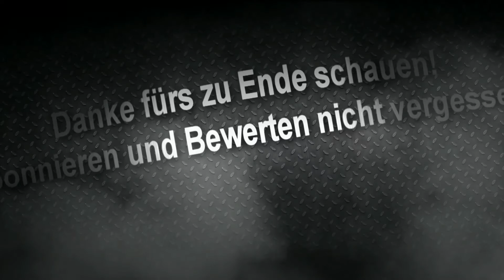★★Community Push Video★★ - Gast 50 ★★ Promotion Für Dich ★★ [HD][PC]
►Viel Spaß wünscht euch Xx-EasY-StYlE-xX Video Gaming TV

Passwort: Livingwalls

Xx-EasY-StYlE-xX Video Gaming TV Produktion:

►Aufnahmen Playstation3 & 4:
►Psn Acc:
Xx-EasY-StYlE-xX

►Aufnahmegerät
Elgato Game Capture

►Aufnahmen PC:
►Mein Gaming PC

►Mic
T-Bone SCT 2000
Blue Yeti USB Microfon

►Skype:
kEi_iS_bAcK

►Steam:
XxEasYStYlexX

LG
EasY